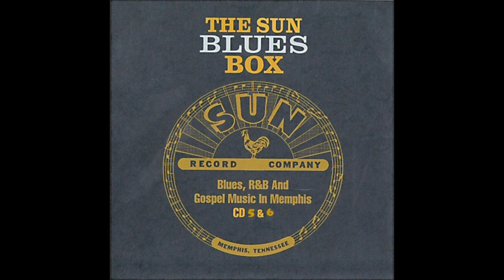Pat Hare, Bonus pay